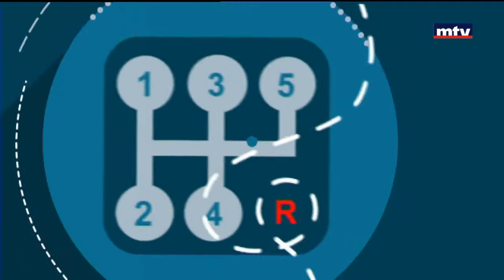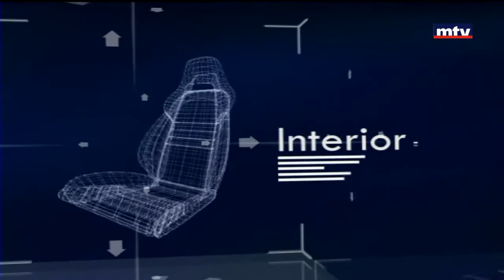Auto Focus - 14/11/2016 - 2017 Mazda CX-9 4WD